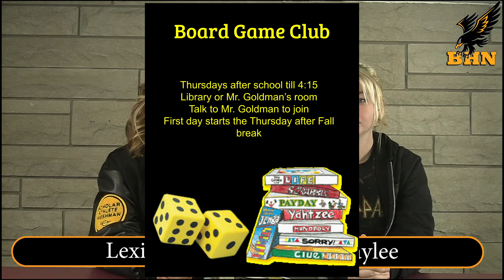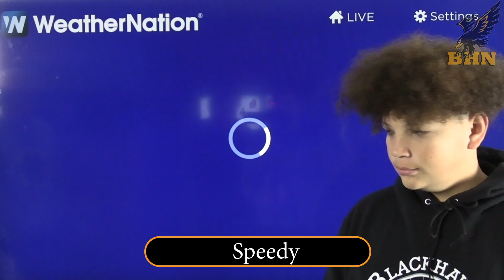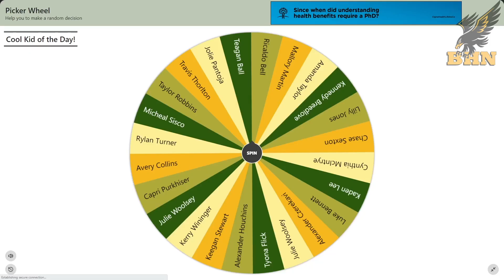October 19th: Morning Announcements